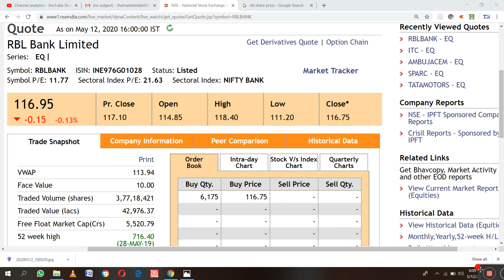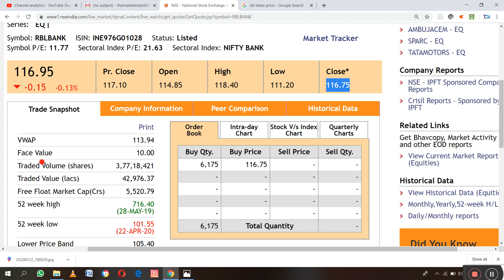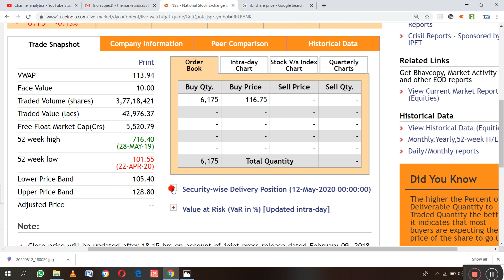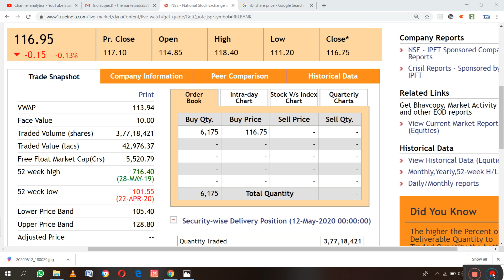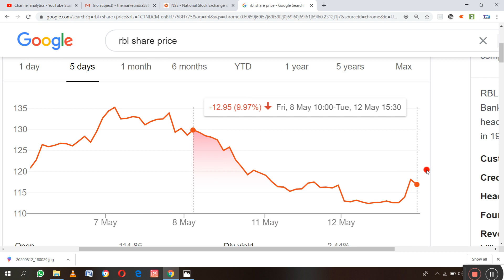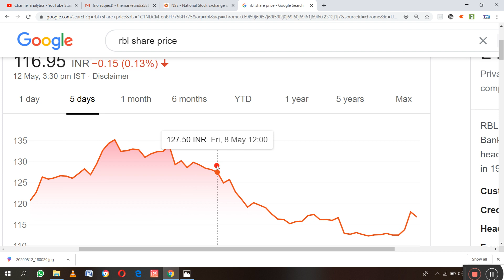LATEST NEWS FOR WEDNESDAY | RBL BANK SHARE | आज भी गिरावट आई अब कया करे ALART हो जाओ